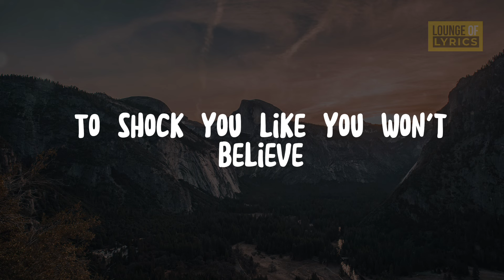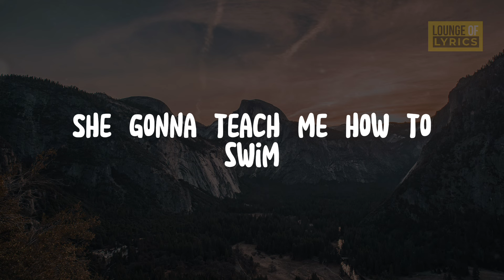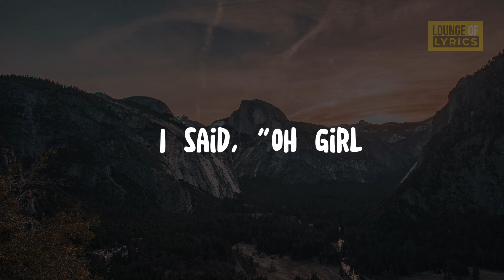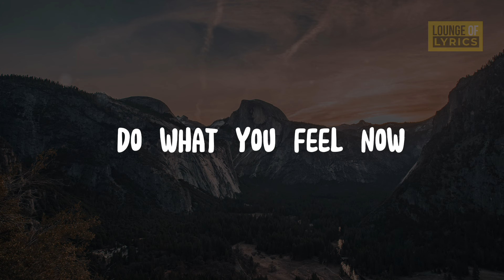MGMT - Electric Feel (Lyrics)